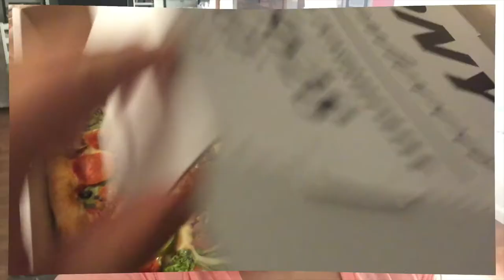WHAT I ATE YESTERDAY! | Monday Meals: Ksquared Mom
Check out what I ate on my first full day back home!

:::::::::::::::::::::::::::::::::::::Get To Know Me:::::::::::::::::::::::::::::::::::::
 I am Delis, I am happily married to my wonderful husband , Kelvin Sr. and a Stay At Home Mom of 2 kiddos, Keillisse (8) and Kelvin Jr.(7). We live just South of Atlanta, Georgia. I love all things, homemaking, organization, crafting, and motherhood related.  Thanks for joining us on our journey through this thing called life!